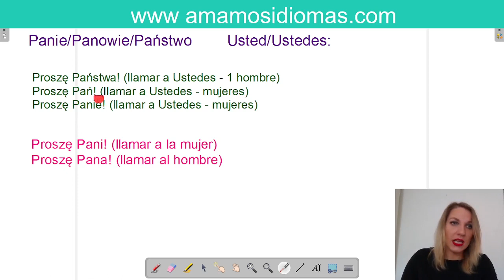Cómo llamar a la gente en la calle en Polonia?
En esta lista de reproducción, también podrás encontrar muchas otras clases que podrán ser de gran ayuda para complementar y mejorar tu idioma polaco.